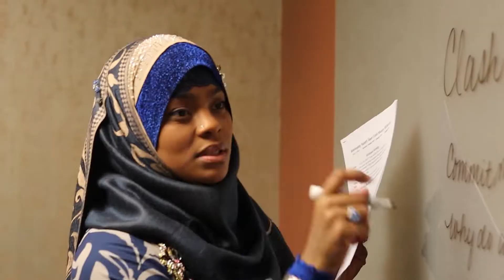Storytime: My Friend Didn't Want to Meet my Co-wife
Salaams/Peace,
Oftentimes, when there are celebrations such as Eid or Jummah, many friends & co-wives have the opportunity to meet one another for the FIRST time. We all know that those moments can become particularly tense because our friends may feel hurt, defensive or just simply unwilling to even meet the new co-wife. is where you can join an authentic Polygamous Community, in this vid , Coach Fatimah discusses a recent Eid celebration in her community which was full of lots of laughs, funs and great memories!

PS. If you want to get EXCLUSIVE access to us and receive trainings specifically tailored to improve your relationships, join our Relationship Mastery Inner Circle today!